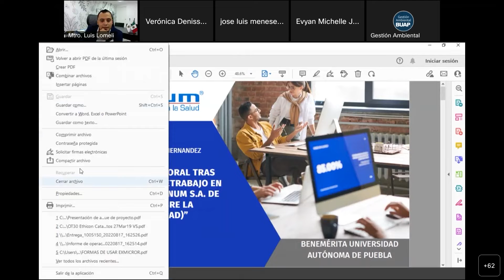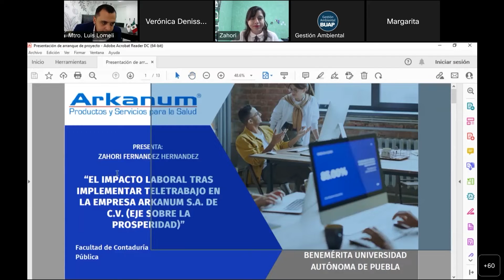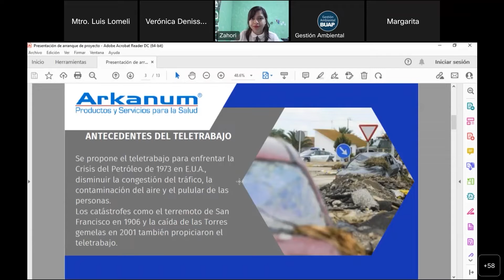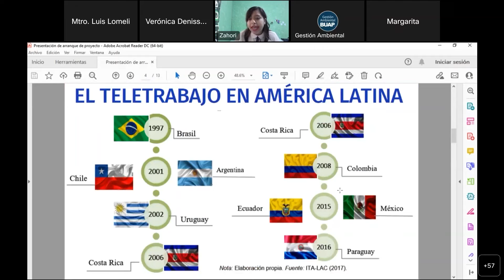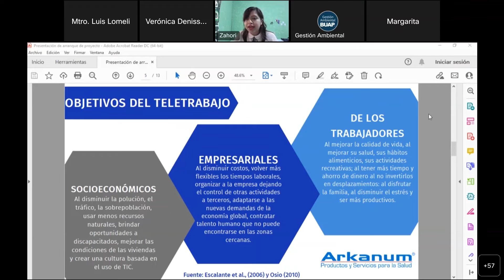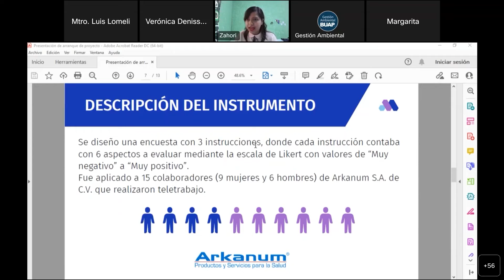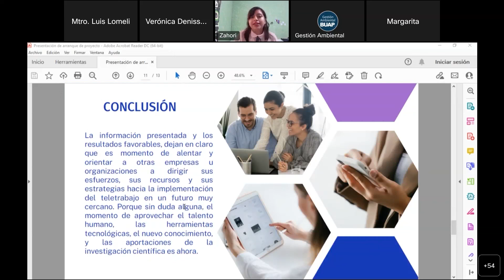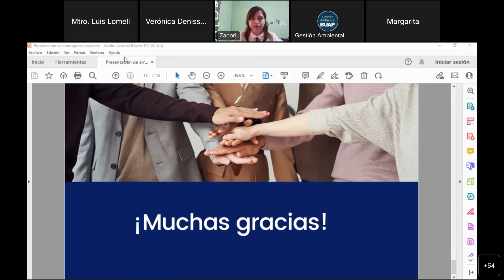Mesa3 Tema5 : El Impacto laboral tras implementar teletrabajo en la empresa ARKANUM.